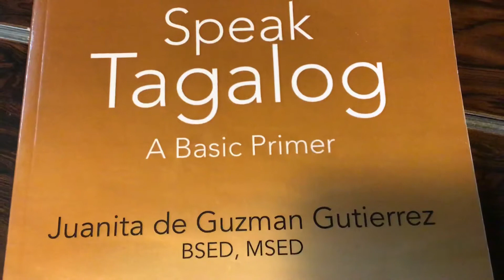Day # 109, Word of the Day, 🇵🇭SPEAK TAGALOG, A Basic Primer 🇵🇭by Juanita DG.Gutierrez,BSED,MSED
Our Day # 109, Word of the Day, is “napakarami” which means “a lot “. More easy language learning in 🇵🇭SPEAK TAGALOG, A Basic Primer 🇵🇭by Juanita de Guzman Gutierrez,BSED,MSED, Fordham University,New York City, USA. Now available at Amazon, Xlibris, all bookstores worldwide and at Author Central in ebook, kindle, paperback formats.